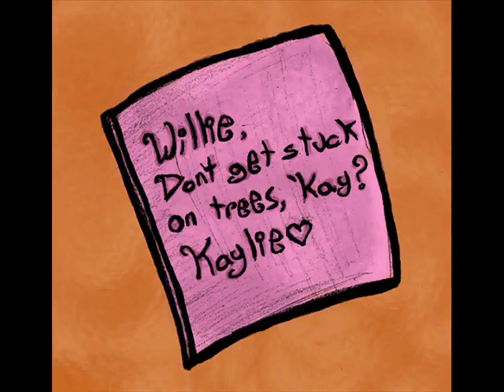Kaylie Tribute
This video is for a wonderful friend of mine!  I know it's not that great, but it's my first video.  And the reason it doesn't have any effects is because I had it timed how I wanted it. Hope you like it, Candy!!

Song- Psychedelic Boogie Child by Uncle Terry Taylor!